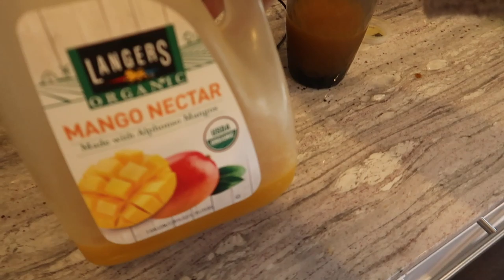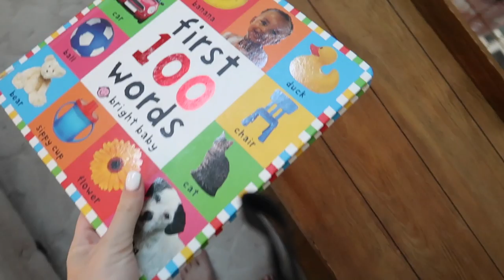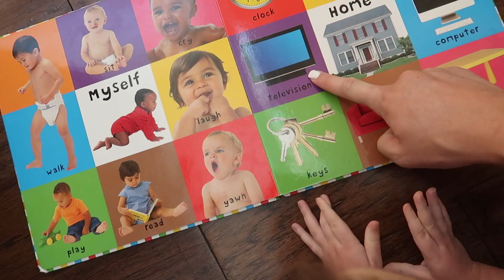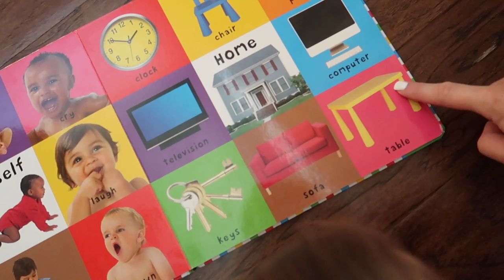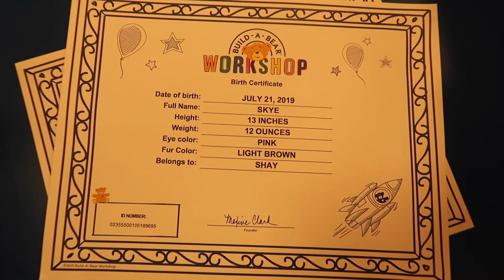TRANSITIONING TO LIFE WITH 3 KIDS | 1 MONTH POSTPARTUM | Tara Henderson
Transitioning to life with 3 kids at 1 month postpartum. We had our first official outing as a family of 5!

Leopard Outfits
Bounce House
Egg Chair

POSHMARK: @Tarahendo

Tara Henderson
190 E. Stacy Rd

Hi everyone! I am a mama of 2 girls and a little boy;. I talk about a variety of different things from pregnancy to motherhood and if any of you have anything you'd like me to film leave me a comment and I'd be more than happy to!

Xx
-Tara